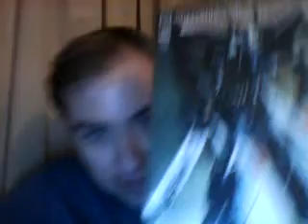Comic Book Shop Mini Haul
Four little things I picked up today.